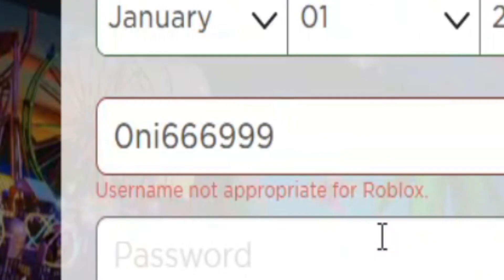I Destroyed Little Timmies in Roblox Fortnite.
FORTNITE!!!